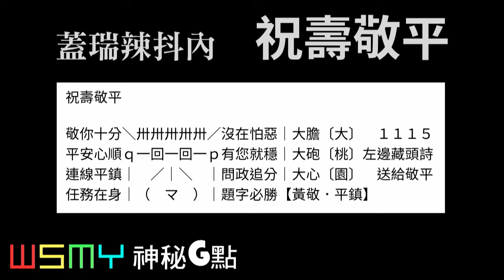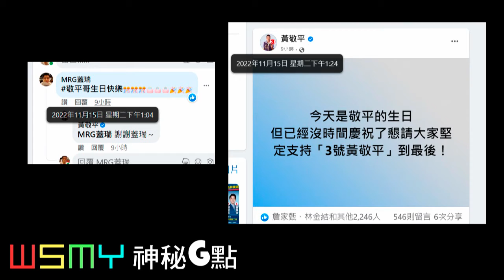《祝壽敬平 - 蓋瑞辣抖內 - 時事G點》20221115